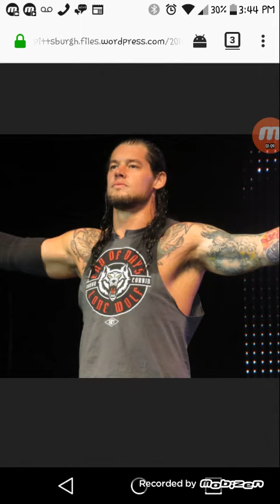WWE Worst Male Superstar of 2017 Baron Corbin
He was neck to neck with curt hakin but he made the list